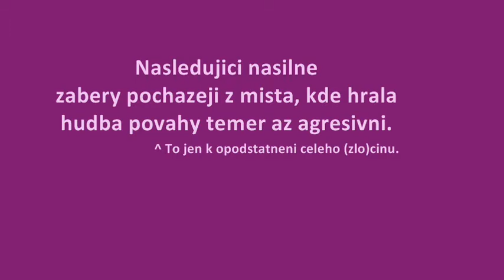Metal - GTA IV datadisk